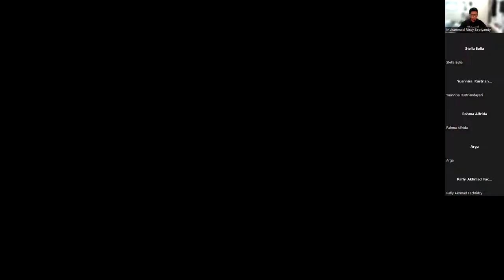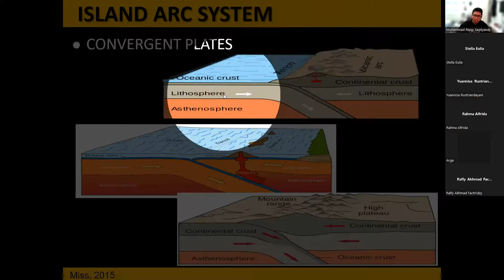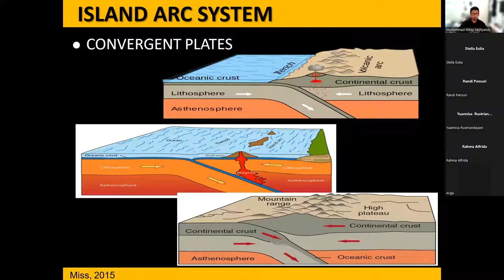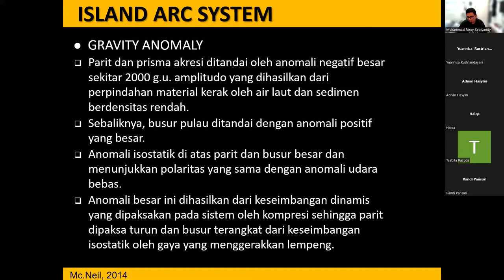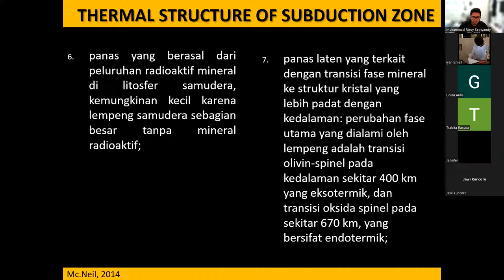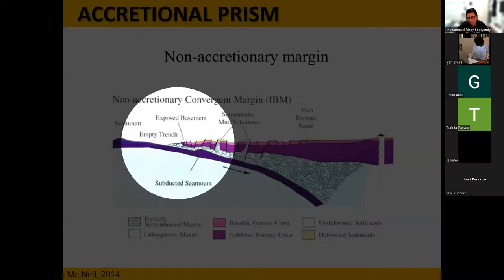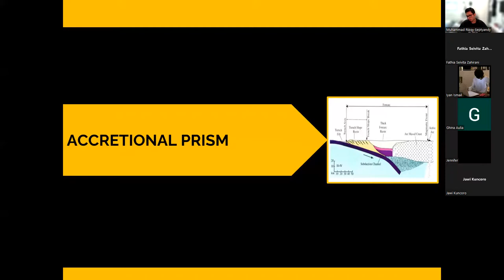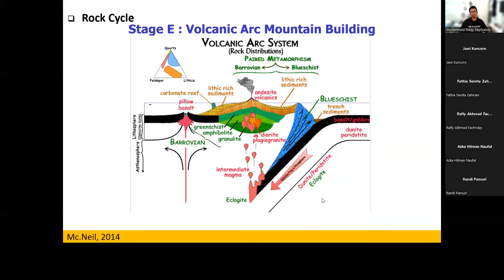Geodinamika (SCGF601206) - Minggu 8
Kuliah synchronous minggu 8 dengan topik subduction zone